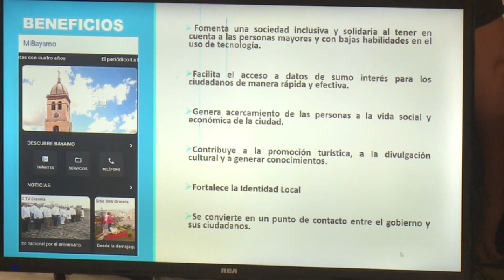Actividades en la jornada por el aniversario 510 de la fundada la Villa San Salvador de Bayamo